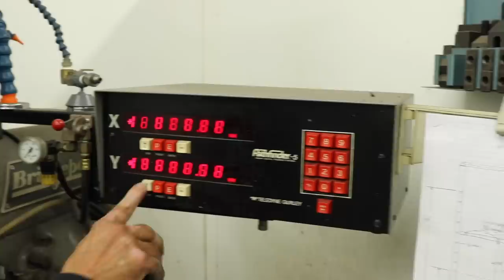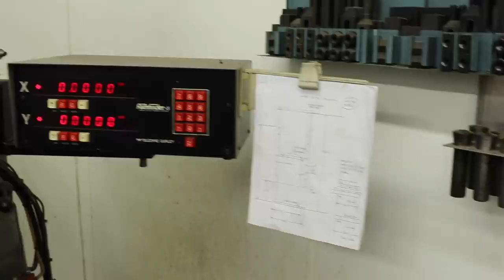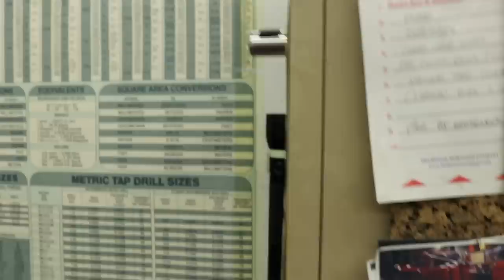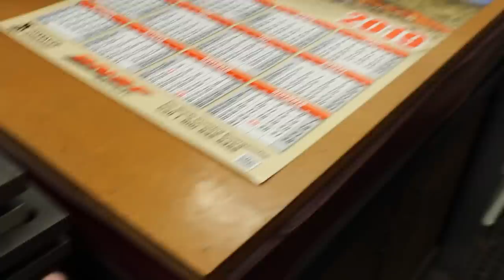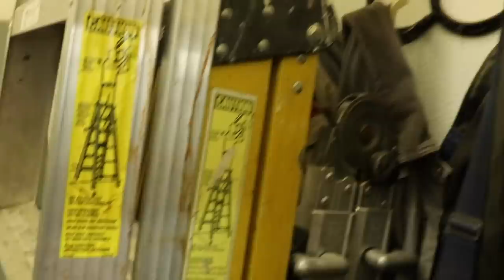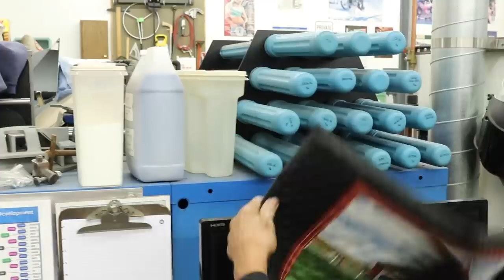Mind-blowing! Machine Shop Tool Collection Tour Part 1 Reid's Shop Fireball tool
Reid Invites us into his amazing machine shop for a tour. This shop has everything! Thanks again Reid for your hospitality. We check out his Victor lathe and Bridgeport milling machine. Lots of cool tools
US Store: